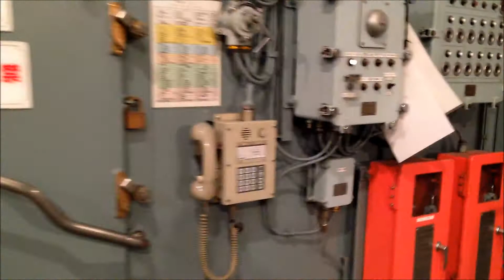2014年3月 呉海上自衛隊 日曜日の艦艇一般公開 輸送艦くにさき